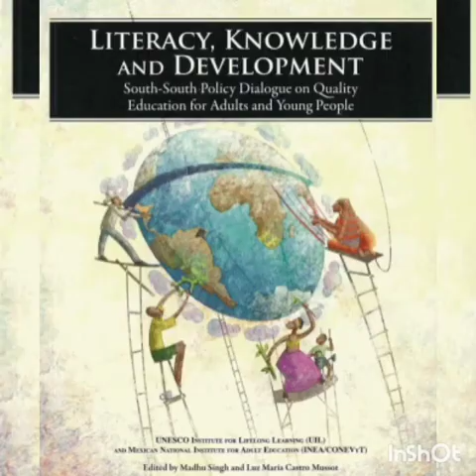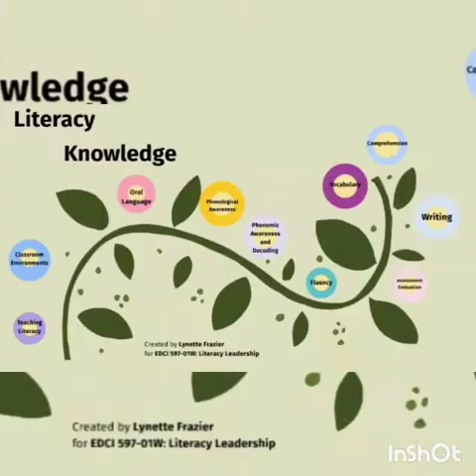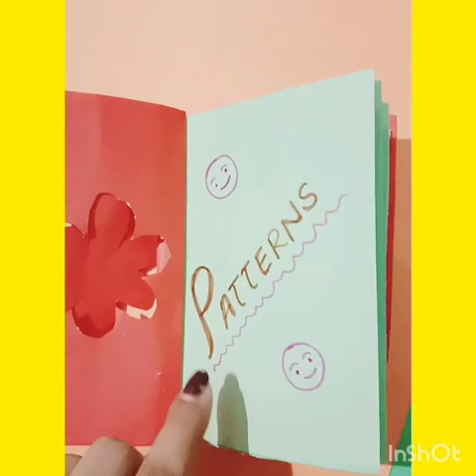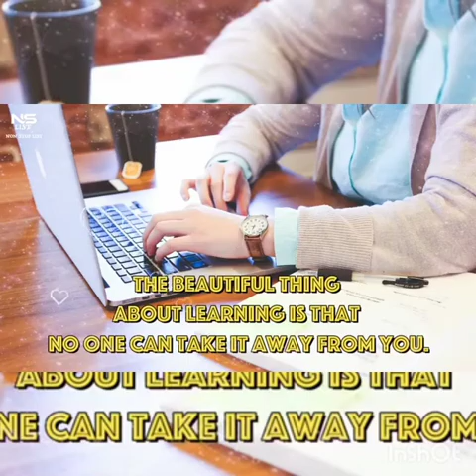94th learning session of International Literacy Day activity for class Nursery